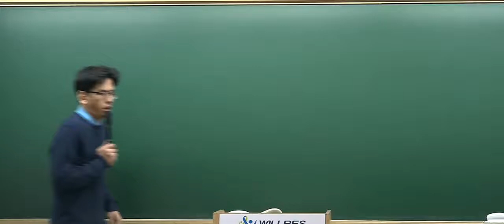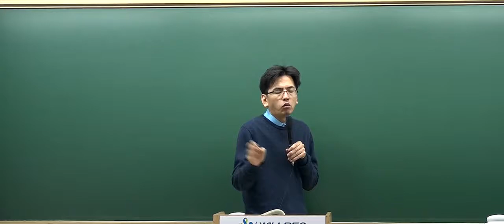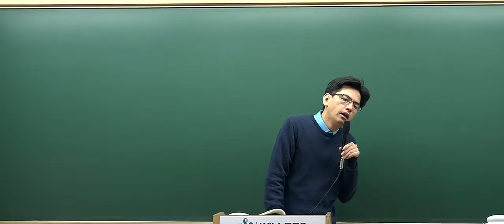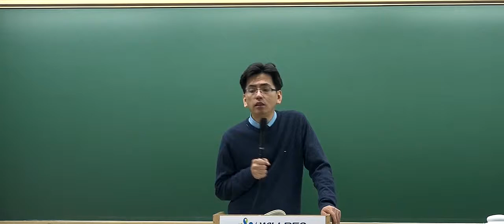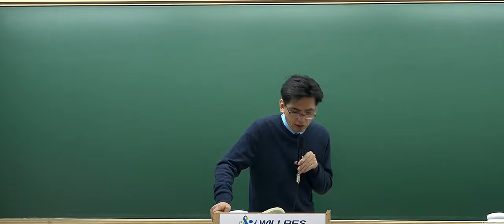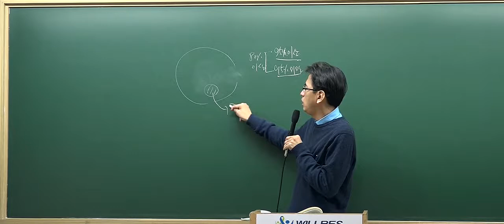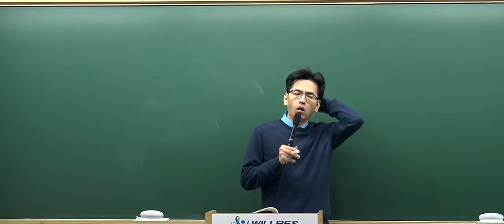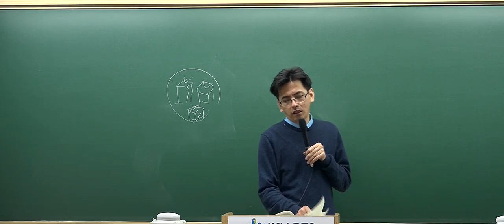[2017심화_6회3강] 공인중개사 강의_부동산공법(김동영)_ 주택의 건설 등 (P.257)